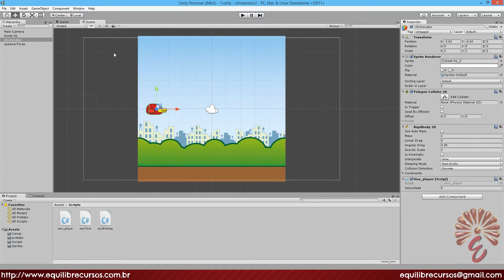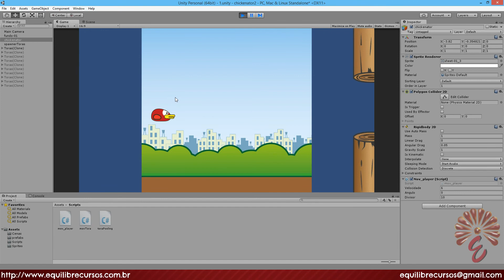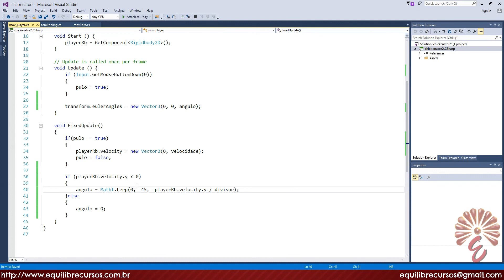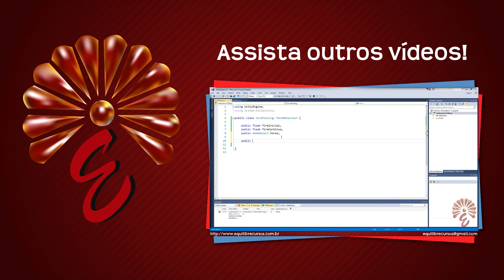Tutorial Unity 5 (2D) - Chickenator2 - Ângulo de queda do personagem (Vídeo aula 04)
Neste tutorial de Unity3D 5 nós fazemos com que o ângulo do personagem acompanhe sua queda, fazendo-o olhar para baixo enquanto cai.

Este tutorial é um substituto do antigo Chickenator que construímos com Unity 4.

Chickenator é um clone do famoso Flappy Bird. Usado como base para aprendizado da engine Unity 5, para criação de jogos digitais.

@@@ SCRIPTS DESSE VÍDEO @@@

PARTE 04 - Ângulo de queda do personagem
Linguagem - C#

Unity 5 é uma engine para criação de games.